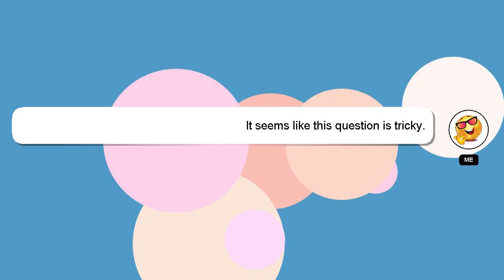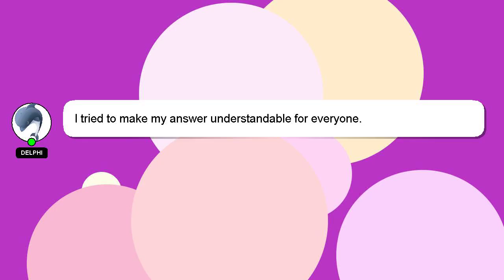How to repay on binance margin?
A little intro about me, Hello everyone, I'm Delphi. I am happy to help you with your questions. - How to repay on binance margin?

Don't hesitate to leave a comment or start a chat if you have a more specific question. Your answer will be recognized and appreciated with a 'heart' from me.

*2 What we are experimenting :*